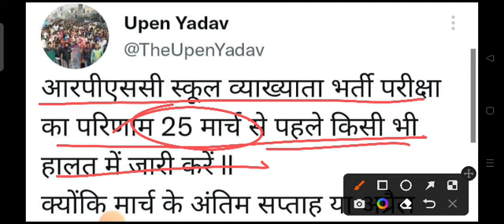reet mains exam / reet mains exam latest news